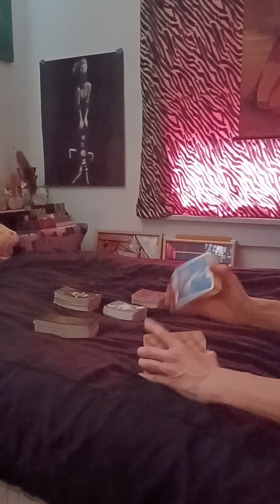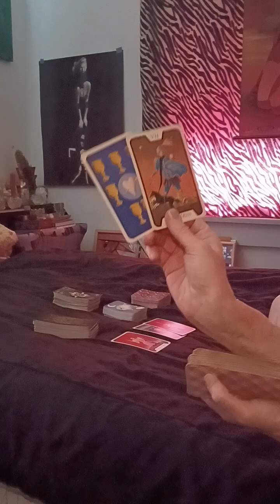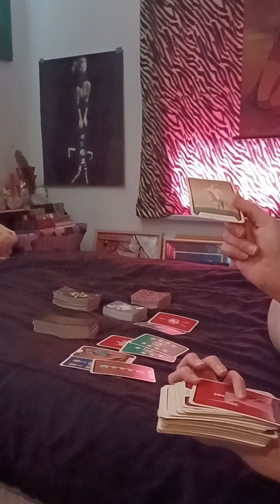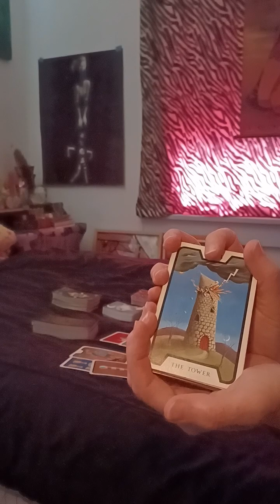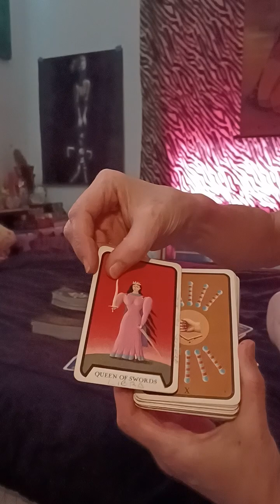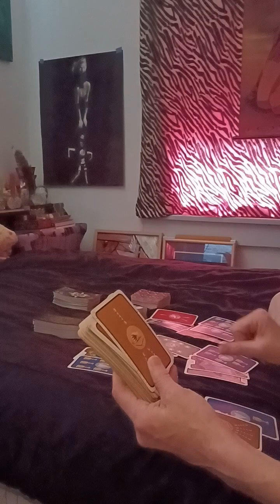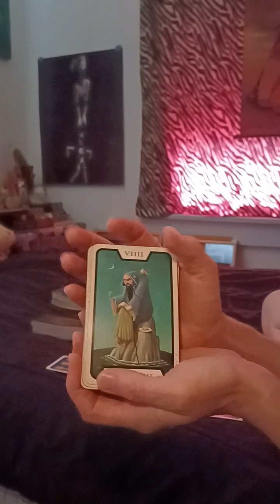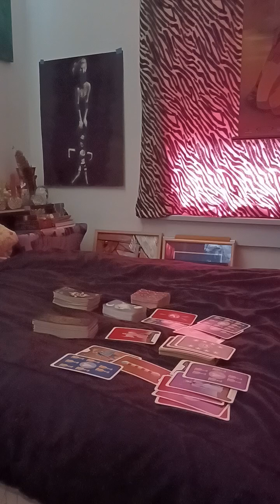Aries Collective Energy Read 💫 For the Aries that's in defensive energy.